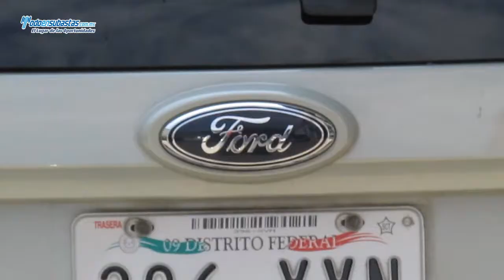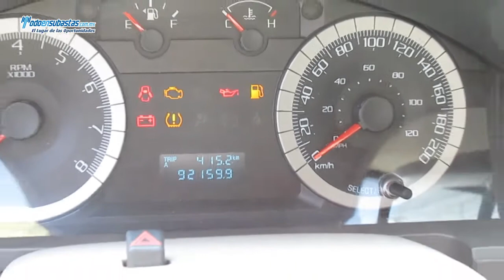FORD / ESCAPE / 2008